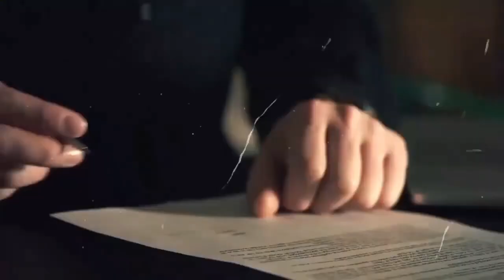G20 Summit: पर भारत ने बवाल कर दिया चीनी साजिश हुई 100% फ़ैल Techno feariya